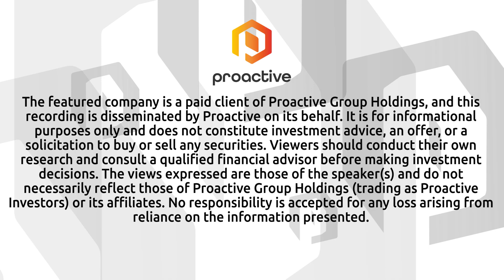HIVE Digital mines record 289 Bitcoin in October as it scales to 24 Exahash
HIVE Digital Technologies (TSX-V:HIVE, NASDAQ:HIVE) chief financial officer Darcy Daubaras talked with Proactive's Stephen Gunnion about the company's latest performance and strategic direction, highlighting the strength of its dual-engine model.

The company produced a record 289 Bitcoin in October, up significantly year-over-year, with Daubaras noting that HIVE now operates at 24 Exahash capacity, with 25 installed. He said this scale is providing strong cash flow, enabling further investment into its growing high-performance computing (HPC) segment.

"We've got this incredible 24 Exahash of Bitcoin mining capacity, which is pushing off cash from those operations. And we're using that cash to build up our high performance computing data centers," said Daubaras.

He explained that the company is leveraging low-cost, hydroelectric power in Paraguay, which supports its green energy goals. At the same time, Bitcoin revenues are helping to fund a phased build-out of Tier 3 HPC data centers across Montreal, Sweden, Toronto, and New Brunswick.

The interview also covered operational efficiency, with HIVE maintaining over 2% of the global Bitcoin network at 17.5 joules per terahash. Daubaras emphasized a focus on continuous miner upgrades and proactive efficiency management.

The company’s strategy remains focused on sustainability, low leverage, and building out infrastructure using internally generated cash flow, rather than excessive debt. He also noted growing demand in Canada for sovereign data infrastructure, driven by institutional and government-backed customers.